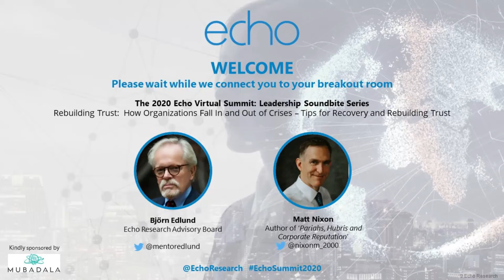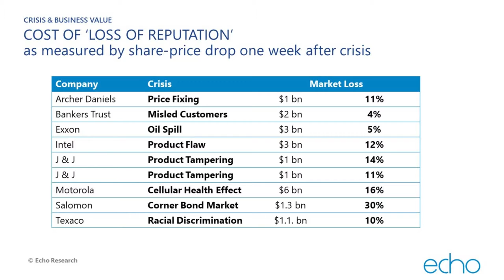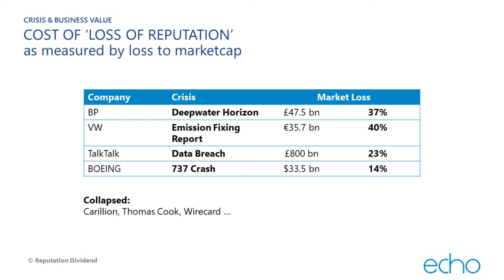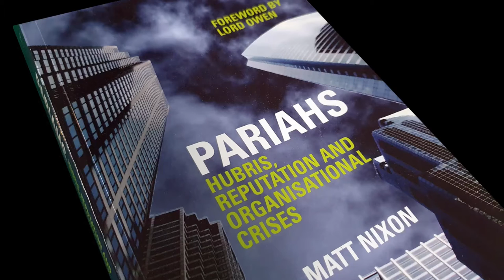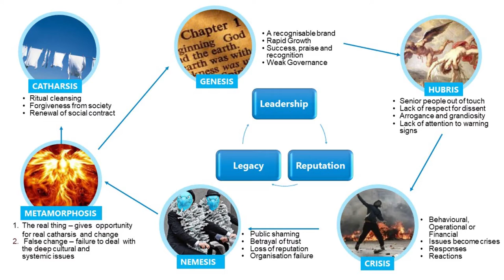The 2020 Echo Virtual Summit - Björn Edlund and Matt Nixon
18 November 2020

Rebuilding Trust:  How Organizations Fall In and Out of Crises – Tips for Recovery and Rebuilding Trust.

Björn Edlund in conversation with Matt Nixon, author of ‘Pariahs, Hubris and Corporate Reputation’.